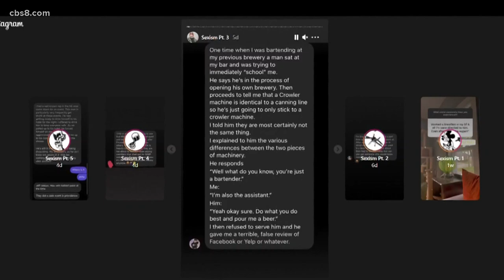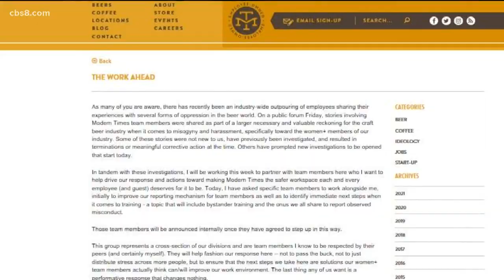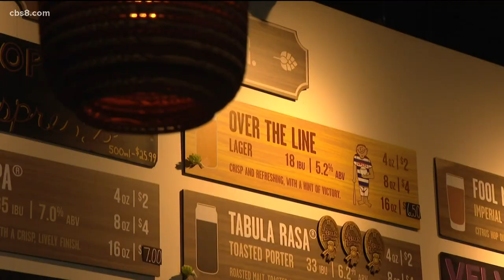San Diego's Modern Times CEO steps down amid sexual misconduct allegations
In the wake of allegations of sexism, misogyny, harassment, and assault perpetrated against women in the brewing industry a San Diego CEO is stepping down.

Tuesday night, Modern Times Founder and CEO posted an online statement that he would be resigning after allegations of misconduct.